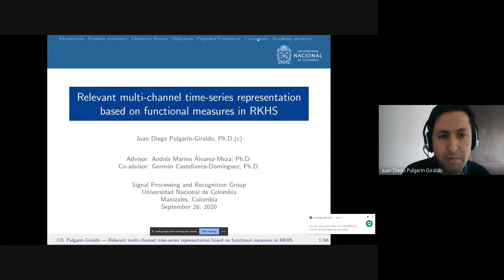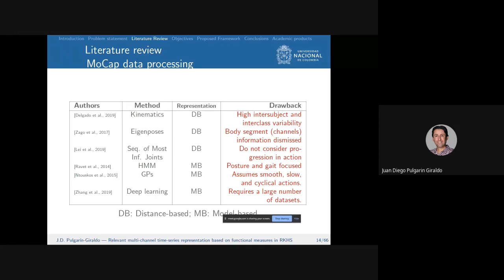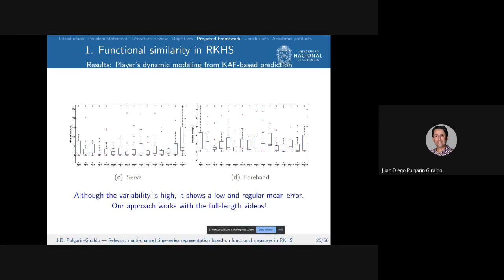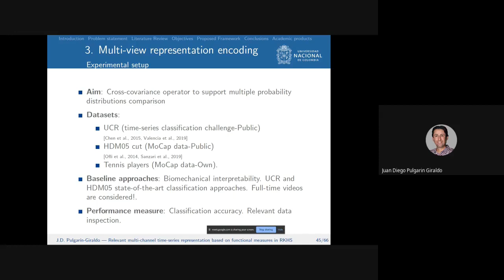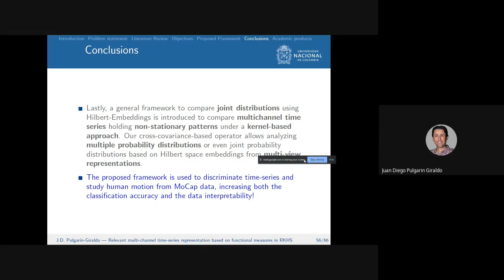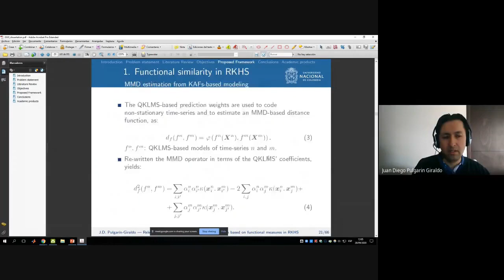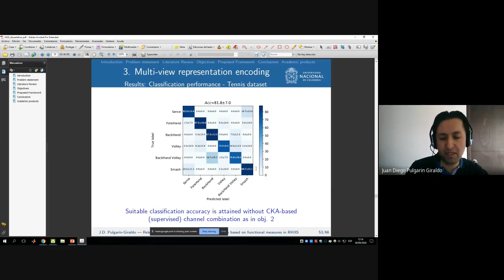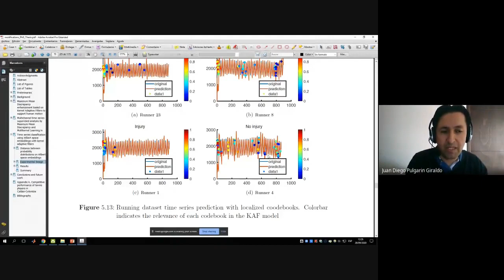Disertación - Relevant multi-channel time-series representation based on functional measures in RKHS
Disertación tesis de doctorado
Doctorado en Ingeniería - Automática
Universidad Nacional de Colombia Sede Manizales

Presentación banca. Lectura protocolo: 3:13
Inicio presentación: 7:45
Preguntas jurados: 54:46
Intervención Tutores: 1:27:18
Decisión jurados: 1:38:35